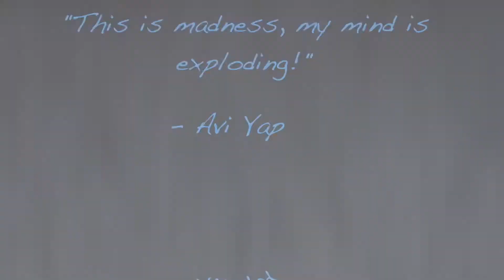Fantasy by Patricio Teran